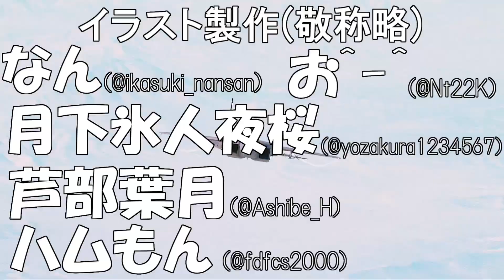【バトオペ2】仕事帰りの新兵機動兵士列伝＃４１２【ガンダムバトルオペレーション2】